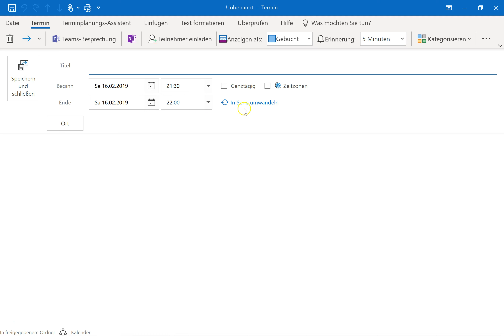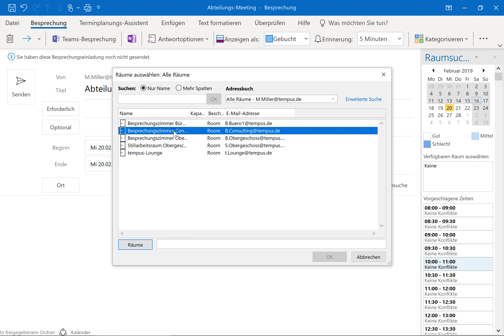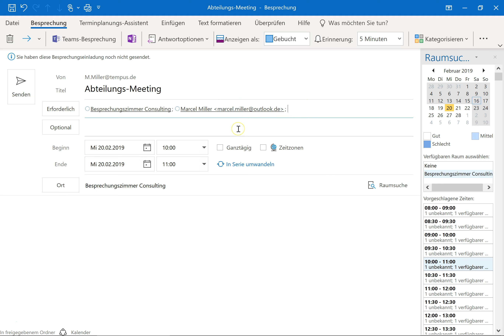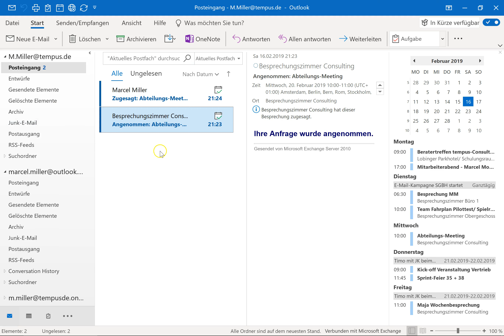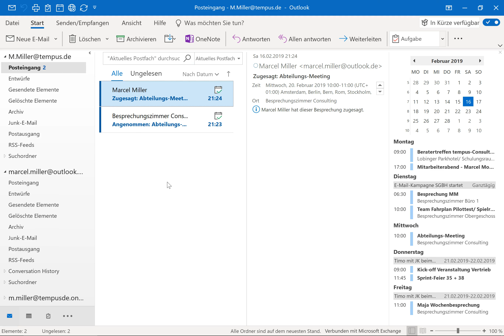So funktionieren Besprechungseinladungen in Outlook.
🏆 Produkte & Möglichkeiten zur Zusammenarbeit mit Büro-Kaizen®

⭐️ Offene Stellen – wir suchen Dich